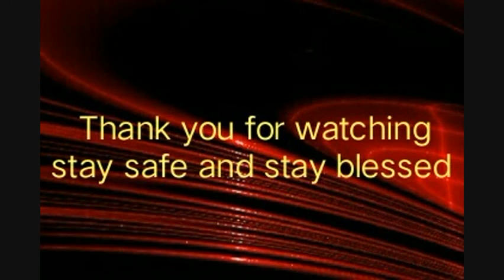KIEW KYNSAN KIBA IOH CORONA MYNTA KA SNGI 03/10/2020 423 NGUT